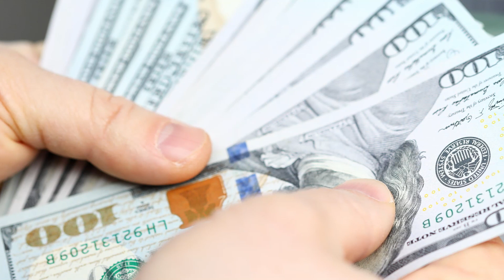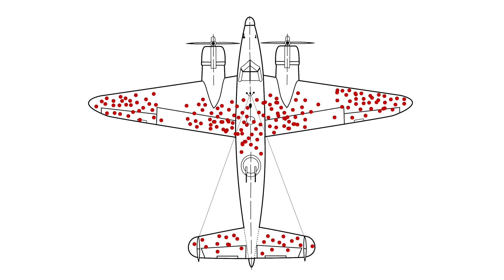Marketing for Freelancers | Is Word-of-Mouth Enough?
I'm not going to beat around the bush here...word-of-mouth advertisement is a toxic lie that will ruin your freelance business. This video will break down the 4 major problems worth word-of-mouth advertisement, and what you can do instead.

0:00 Intro
1:40 Why word of mouth advertising is toxic
2:55 The slow snowball
4:42 Survivorship bias
7:02 Word of mouth appeals to lazy people
8:54 Pushing yourself out of your comfort zone
10:53 My question for you